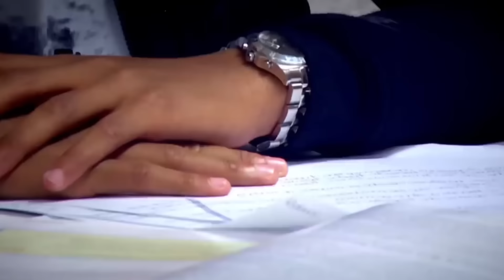10 coisas que você não sabia sobre Kylian Mbappé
Você sabia que Mbappé já esteve preso em uma prisão feita de ouro? Bom, foi isso que disse o seu advogado, e eu explicarei isso mais tarde:

Pois aqui estão dez coisas que você não sabia sobre Kylian Mbappé.